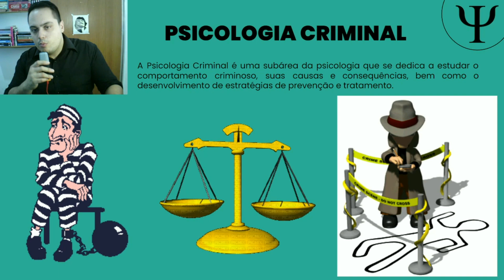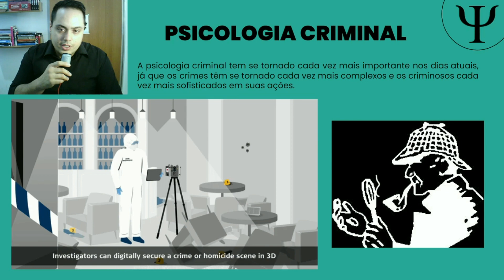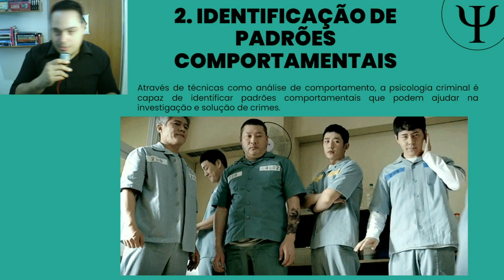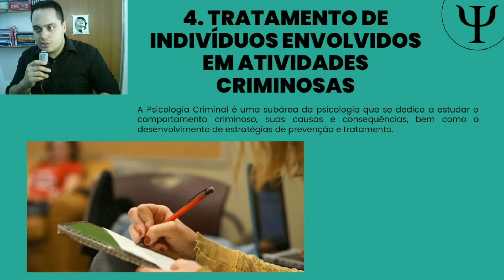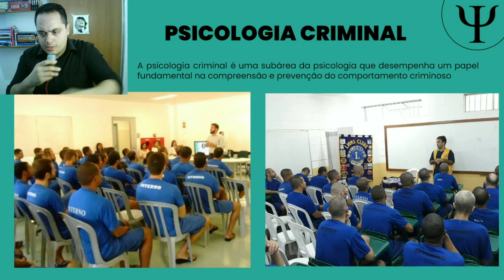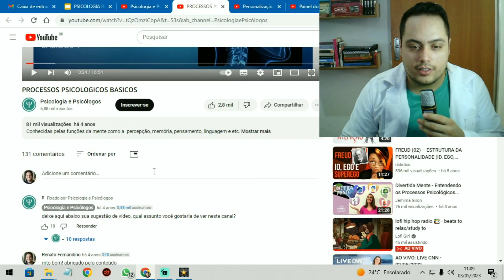Psicologia Criminal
A psicologia criminal é um campo da psicologia que se dedica ao estudo do comportamento criminoso e da mente dos criminosos. É uma área multidisciplinar que envolve conhecimentos de psicologia, criminologia, direito e outras áreas afins.

Uma das principais áreas de interesse da psicologia criminal é a análise dos fatores que levam uma pessoa a cometer crimes. Esses fatores podem incluir a genética, o ambiente familiar, a história de vida, os traumas psicológicos, entre outros. É importante lembrar que não há uma causa única para o comportamento criminoso, e que muitas vezes é uma combinação de fatores que leva uma pessoa a cometer um crime.

Outra área de interesse da psicologia criminal é a análise do perfil psicológico dos criminosos. Através de entrevistas, testes psicológicos e outras técnicas, os psicólogos podem tentar entender a mente do criminoso e suas motivações para cometer crimes. Isso pode ajudar a desenvolver estratégias de prevenção e reabilitação para os criminosos.

Além disso, a psicologia criminal também pode ser útil no processo de investigação criminal. Através da análise comportamental, os psicólogos podem ajudar a identificar padrões de comportamento dos criminosos e auxiliar na busca por provas e pistas.

Uma das principais contribuições da psicologia criminal é a compreensão de que muitos criminosos têm transtornos mentais e precisam de tratamento psicológico para se recuperar. A abordagem da psicologia criminal é baseada na reabilitação, ao invés da punição, e enfatiza a importância de ajudar os criminosos a se reintegrar à sociedade de forma saudável.

Em resumo, a psicologia criminal é uma área de estudo que busca compreender o comportamento criminoso e a mente dos criminosos. É uma área importante para a prevenção e reabilitação de criminosos, e pode ser útil no processo de investigação criminal. É uma abordagem baseada na reabilitação, ao invés da punição, e enfatiza a importância de ajudar os criminosos a se recuperarem e se reintegrarem à sociedade.